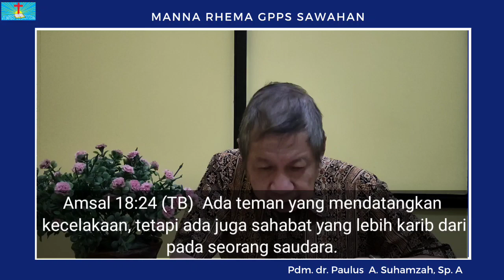Manna Rhema, Kamis 9 Februari 2023 "Sahabat Yang Setia"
Manna Rhema, Kamis 9 Februari 2023
Pdm. dr. Paulus A. Suhamzah, Sp. A